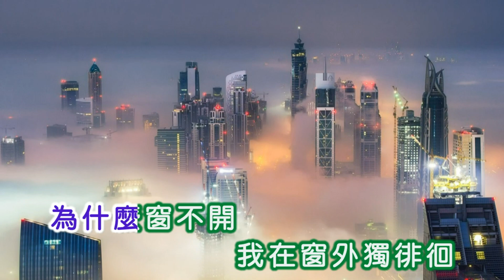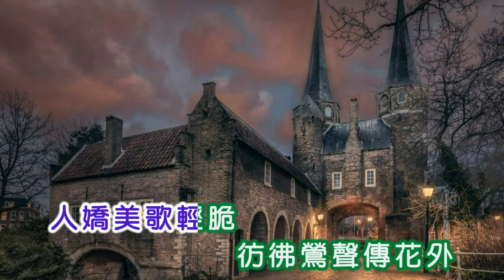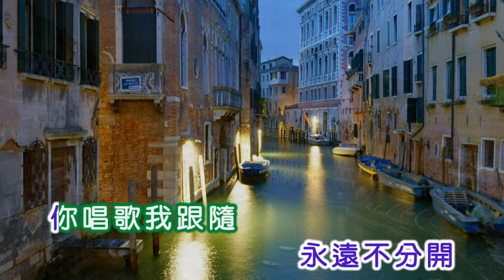譚順成&謝玲玲 ~ 月下對口